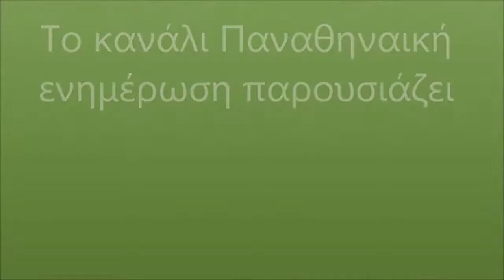Αεκ - Παναθηναϊκός 74-94 12 αγωνιστική Basket League 14/1/2018